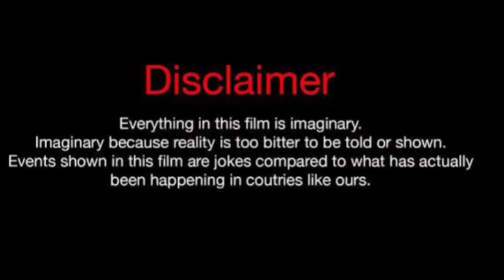Meek Mill Vs Shayla (Kountry Wayne Member) Real Life Partners 2024